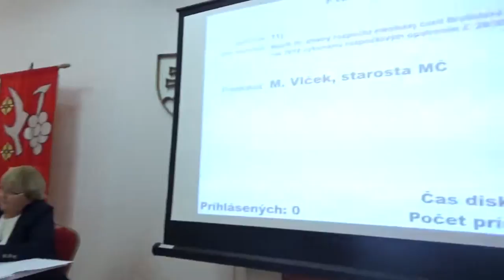11. Návrh II. zmeny rozpočtu mestskej časti Bratislava – Vajnory na rok 2019